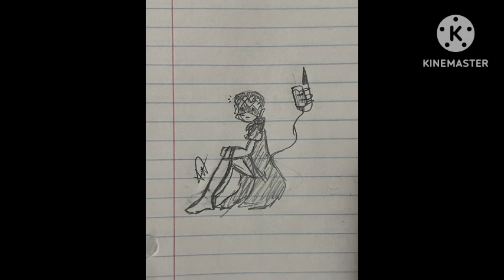murder drones jealous N comic dub